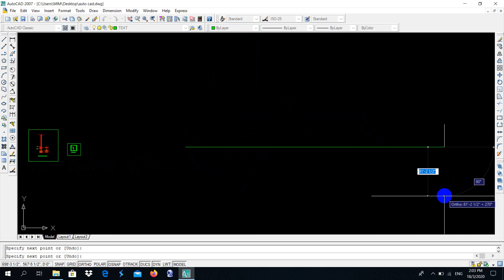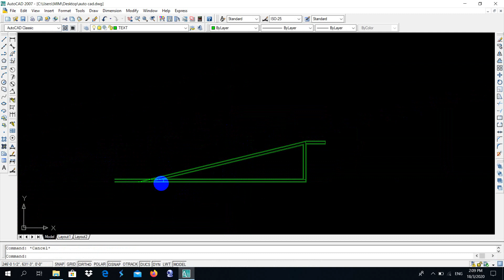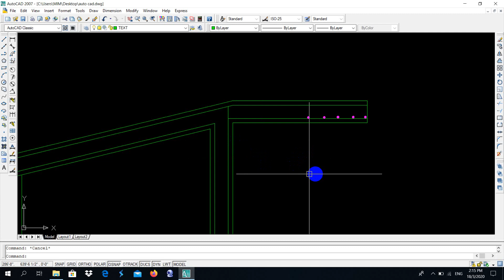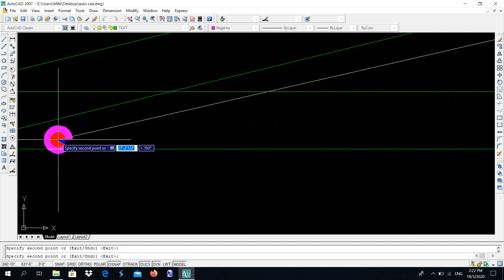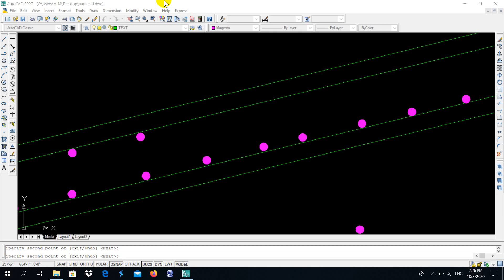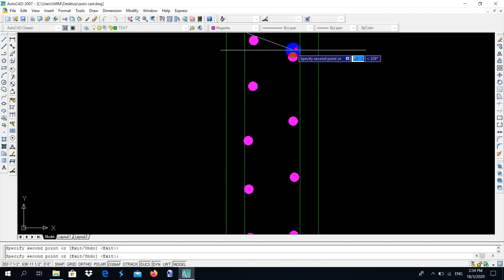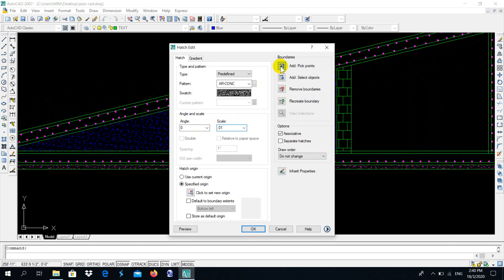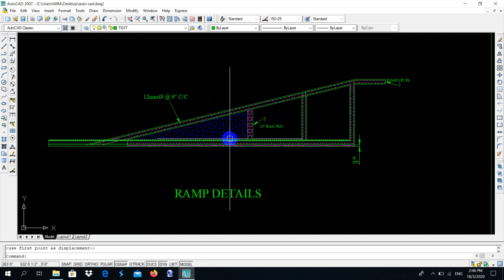11TH CLASS AUTO CAD RAMP DETAILS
11TH CLASS  AUTO CAD RAMP DETAILS